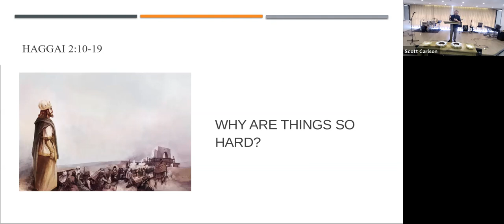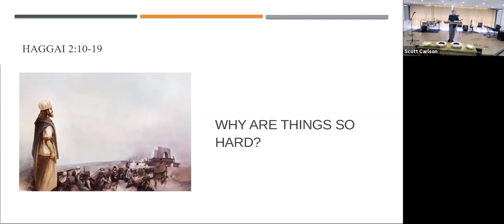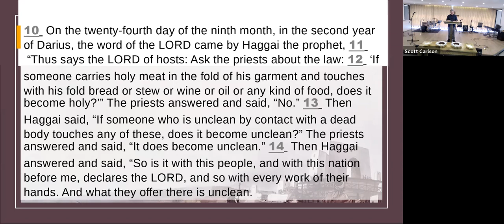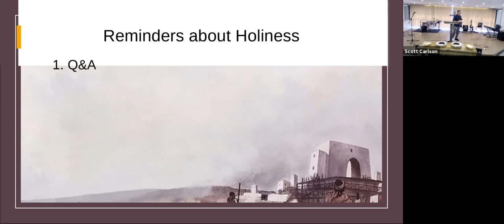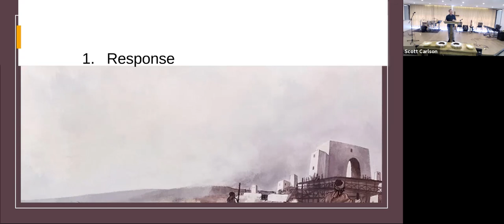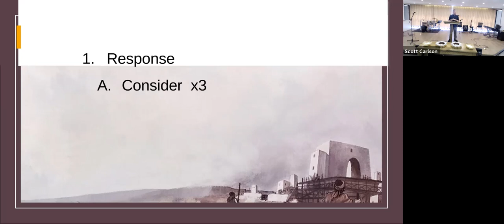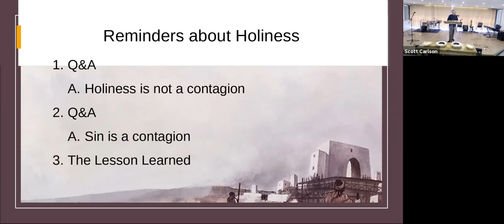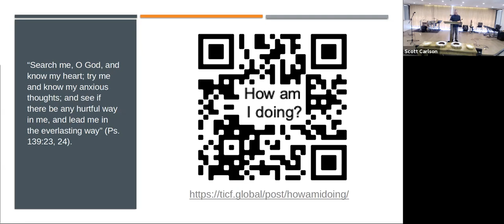Haggai 2:10-19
Holiness